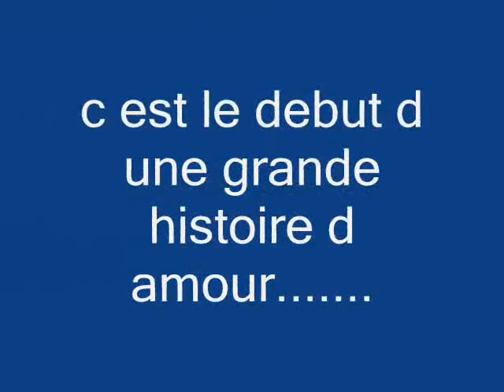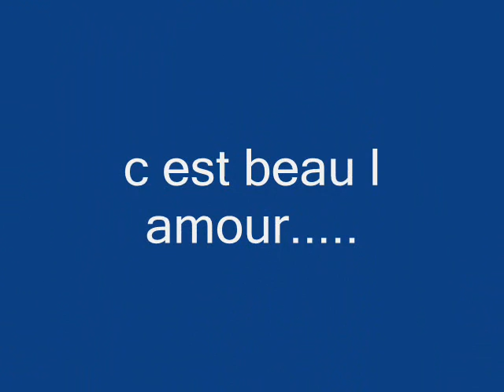lilo le film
lilo et evan